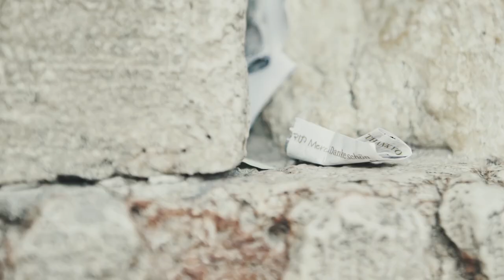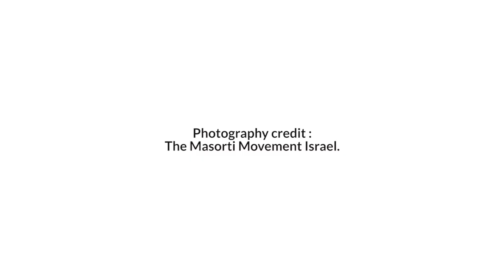Avinu Malkeinu- Cantor Magda Fishman and Cantor Dan Gross, intro by Rabbi David Steindhartd.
Cantor Magda Fishman and Cantor Dan Gross, intro by Rabbi David Steindhartd.